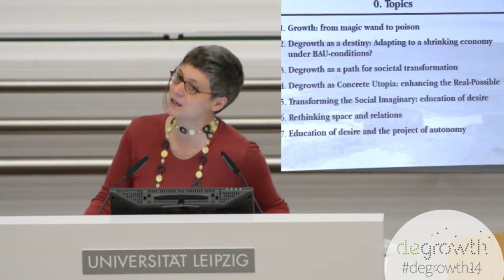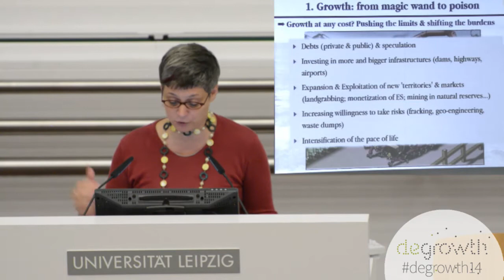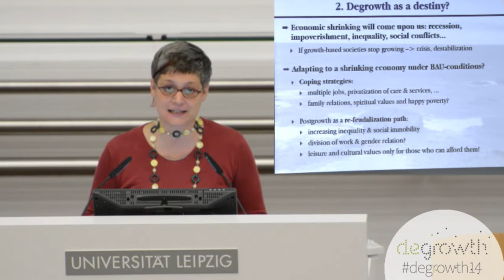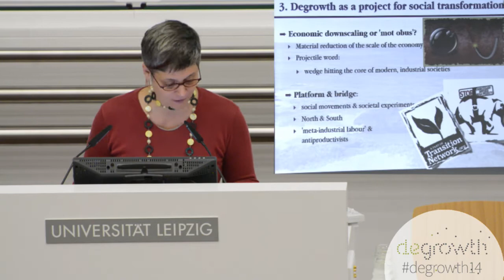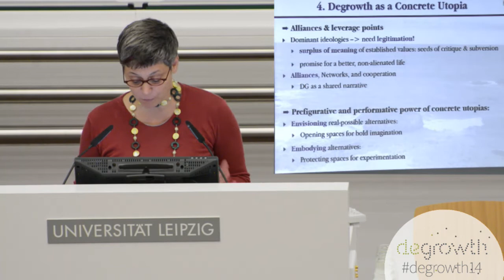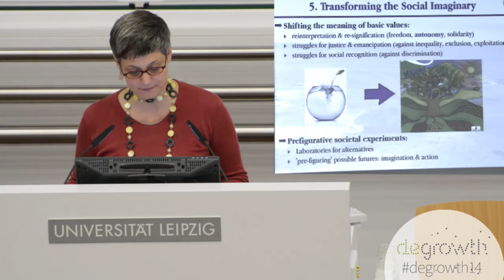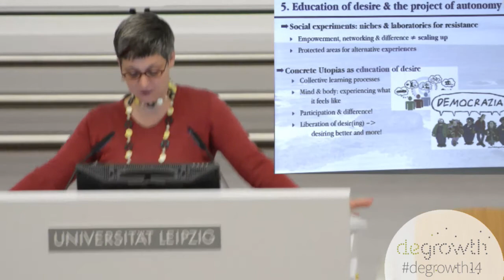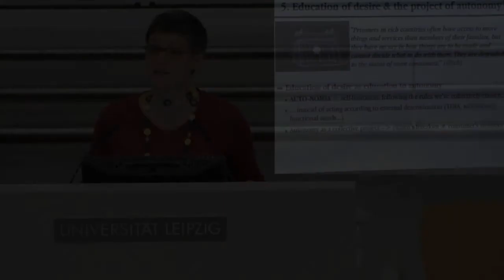Degrowth 2014 - Day 2 - Between Doom and Utopia - Barbara Muraca